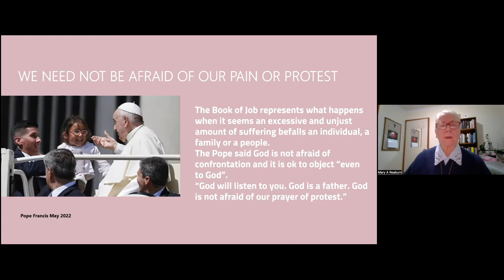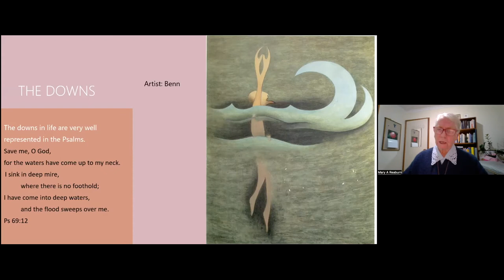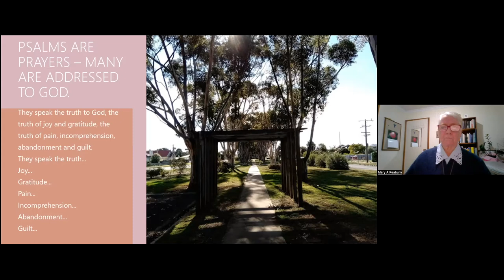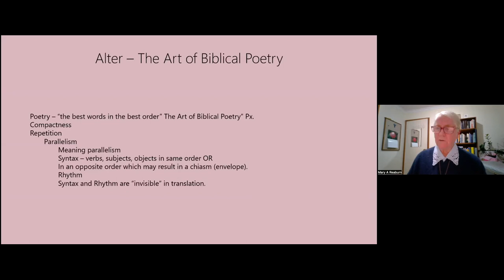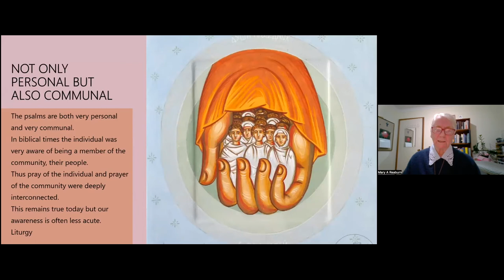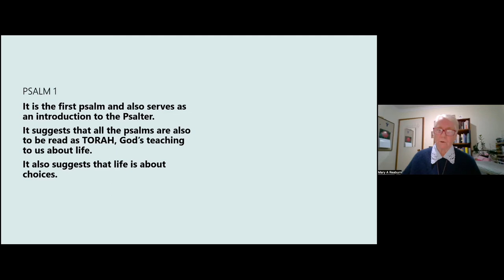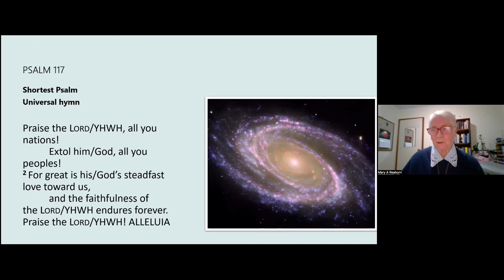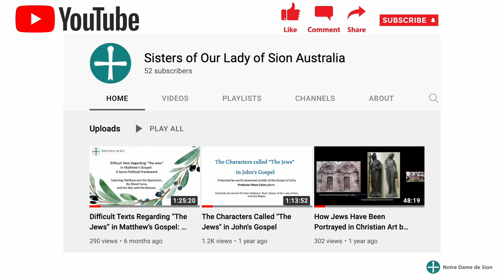The Psalms: Jewish Prayer and Christian Prayer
This webinar will provide teachers with an overview of the context in which Psalms were written and used in Jewish prayer including in Jesus' time. It will explore the various genres of the Psalms and their use in early and contemporary Christian prayer.

Dr Mary Reaburn nds is a Sister of Our Lady of Sion. Mary teaches at Yarra Theological Union within the University of Divinity. She loves the Psalms and Wisdom Literature and indeed the whole Bible. Mary is involved in Jewish-Christian Relations and is currently on the Australian Catholic Bishops’ Conference Council for Ecumenical and Religious Relations with the Jews. Mary is the author of A Friendly Guide to the Book of Psalms (Garrett Publishing, 2022).